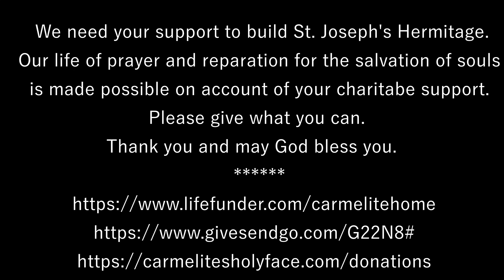Carmelite Nuns of The Holy Face New cells for new members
The Carmelite Nuns of the Holy Face in Ireland are a Traditional Roman Catholic community who follow the Primitive Rule of St. Albert and who are faithful to the unchanging Magisterium of the Catholic Church.
This short video shows one of the Sisters insulating the new Cells and other aspects of our life in common and in solitude according to the Holy Rule of St. Albert. The cost of fully insulated cabin was outside our budget so we decided to do a DIY job.
PLEASE HELP US TO BUILD ST. JOSEPH'S HERMITAGE. THE COST OF BUILDING MATERIAL HAS GONE VERY HIGH SINCE 2020. WE DEPEND ON YOUR SUPPORT. WE ARE HERE TO PRAY FOR YOU AND YOUR FAMILY. THANK YOU AND GOD BLESS YOU.